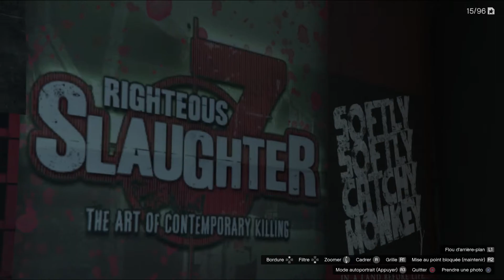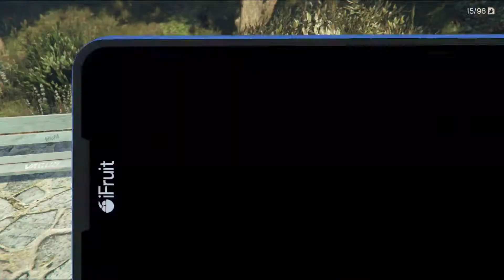TOP 10 DES MEILLEURS EASTER EGGS DE GTA 5 !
►INTRO : Meet Me Mickey Vallen Feat. Noe